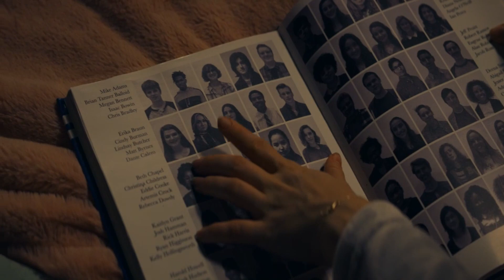Stargirl ⭐ Courtney Is Breaking The Rules ⭐ Charli XCX - Break The Rules